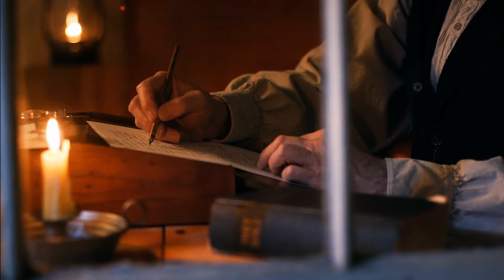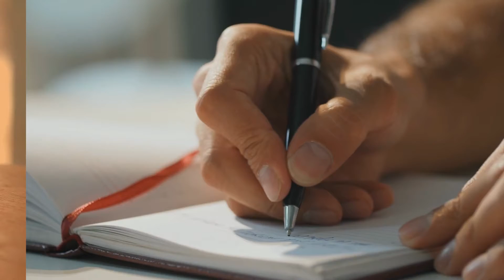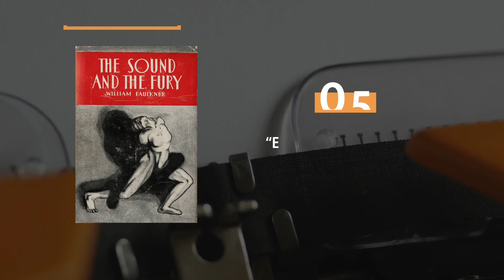El Vanguardismo Literario 🖋 | Características, autores y obras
El siglo XX presenció tiempos de guerra y de revolución; tiempos de crisis que desencadenan la búsqueda de un territorio fresco, alejado de los campos de batalla cotidianos. En este sentido, con la muerte llegó, también, la vida de las nuevas formas y expresiones, principalmente en relación con el arte, la cultura, la filosofía y, tal como observaremos en este nuevo artículo de Frases de la Vida, la literatura. A través de sus diferentes secciones, nos dedicaremos a desglosar aquel todo que llamaremos movimiento vanguardista, para llegar a conocer sus diferentes componentes y profundizar en los principales autores y obras del vanguardismo literario. ¿Nos acompañas?

Sobre Frases de la Vida